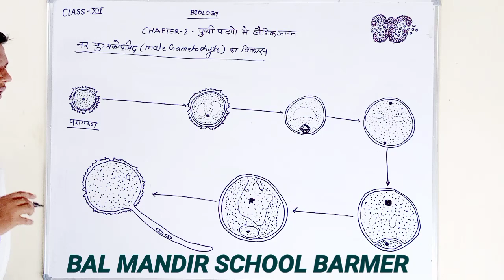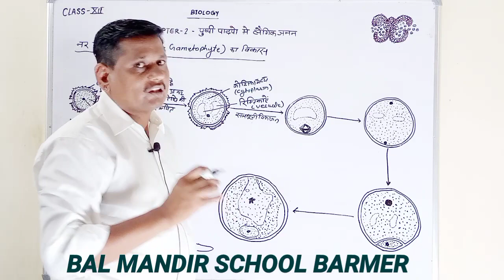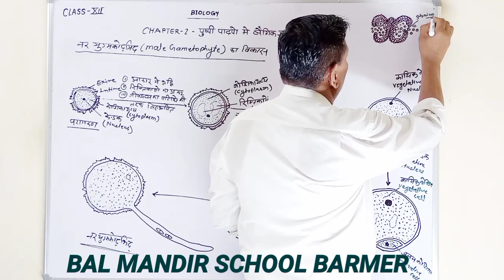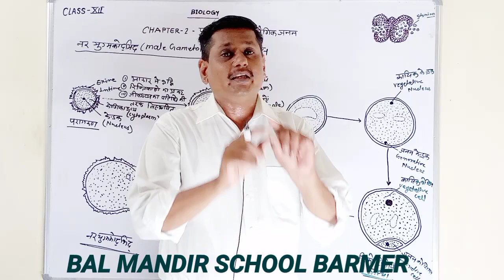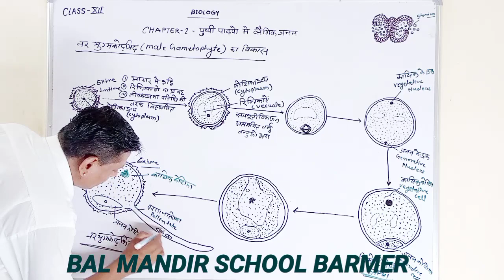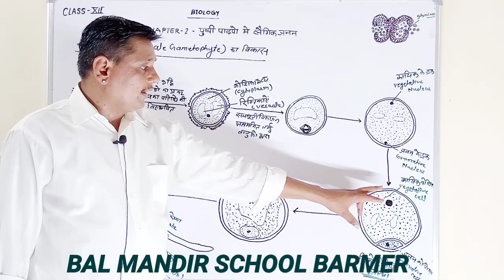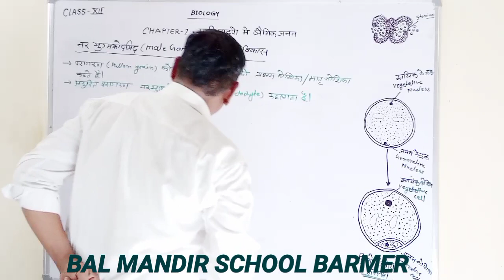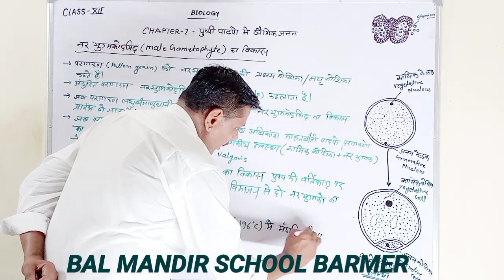CLASS 12: Biology: पुष्पीय पादपों में लैंगिक जनन : part-5: नर युग्मकोदभिद का विकास